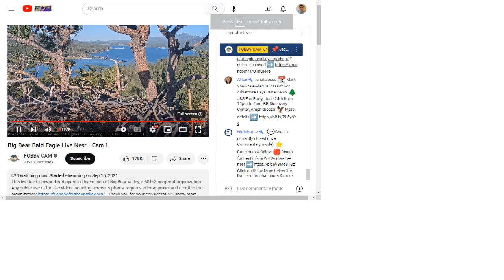Big Bear Bald Eagles 06/04/2023 19:07